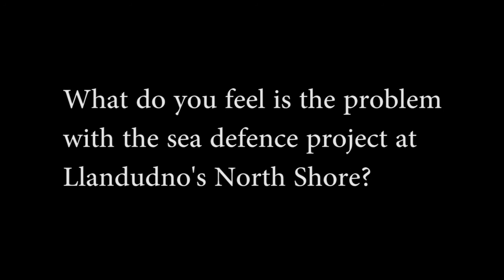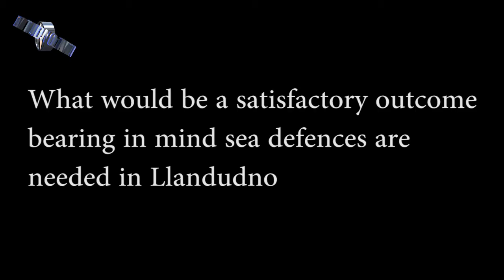Ian Turner - Restore Our Beach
Llandudno Resident, Mr Ian Turner, puts across his views about the current work being done on the flood defence on Llandudno's North Shore beach.